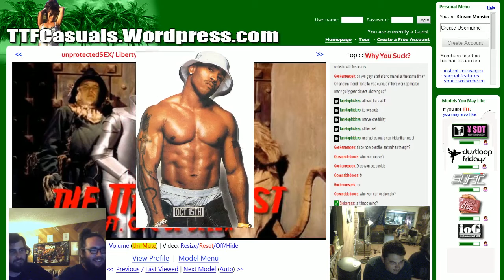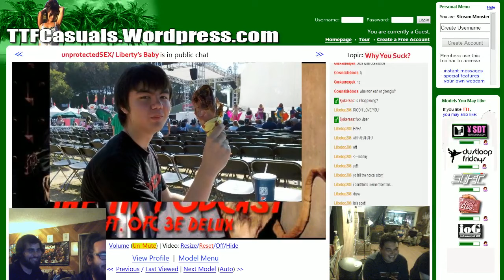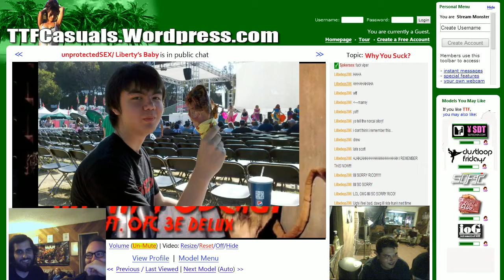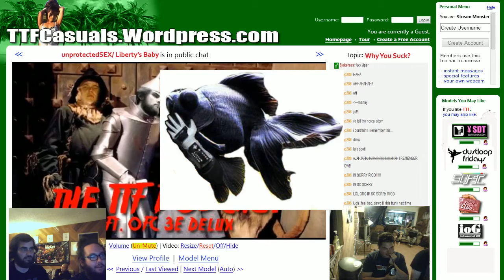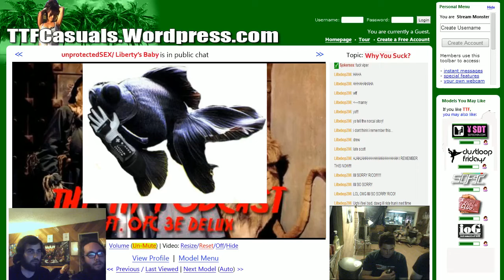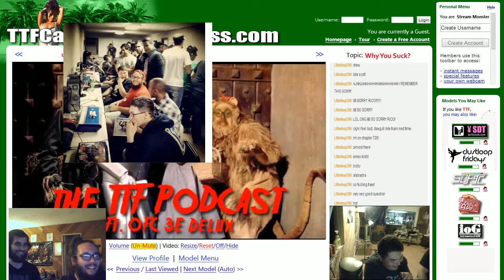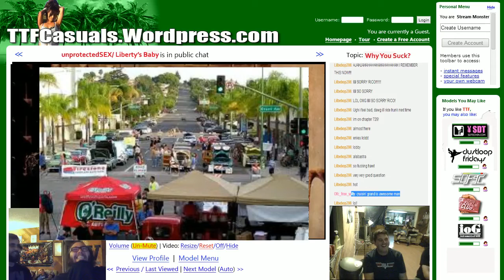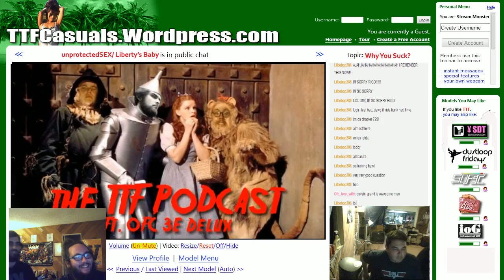T.T.F. Episode #5 ft 3e.OFC | Delux